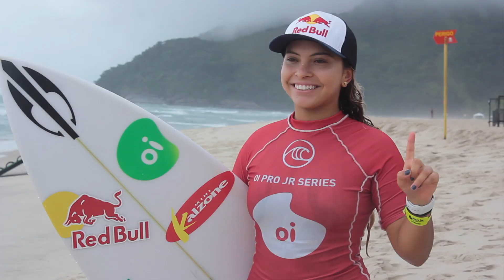Highlights: Tainá Hinckel bicampeã sul-americana no Oi Pro Junior Series